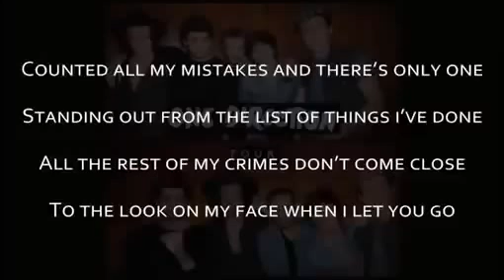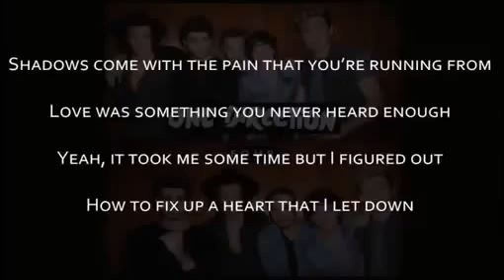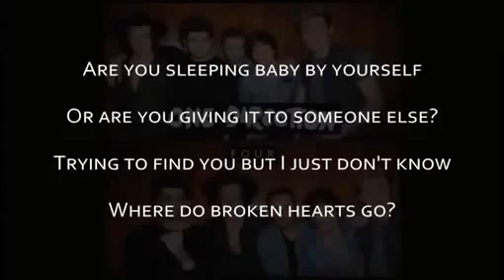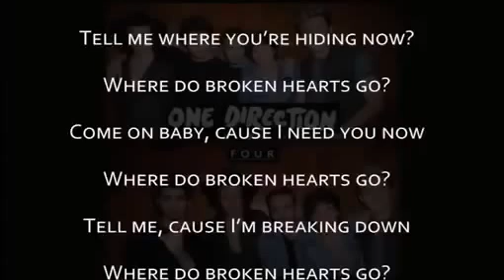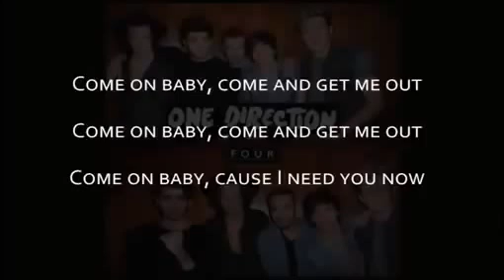One Direction Where do Broken Hearts Go Official Lyrics Video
One Direction - Where do Broken Hearts Go (Lyrics Video) One Direction - Where do Broken Hearts Go (Lyrics Video)
One Direction - Where do Broken Hearts Go (Lyrics Video)